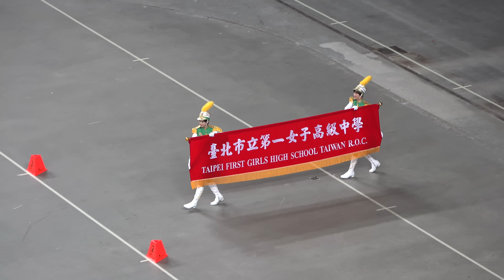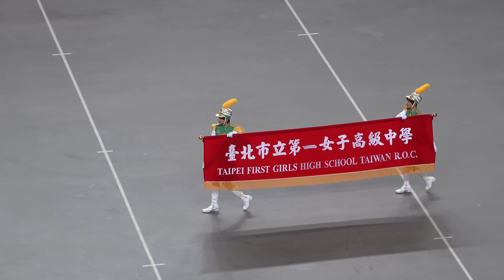加拿大 Calgary Stampede WAMSB Y2019 決賽 北一女樂儀旗隊表演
Calgary Stampede, Alberta, CANADA